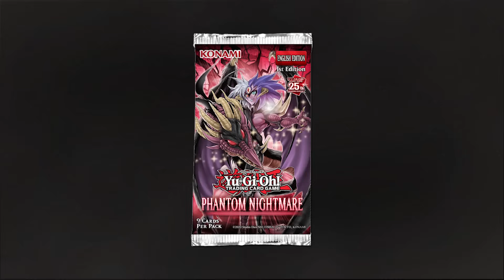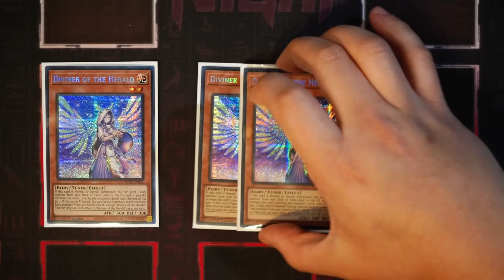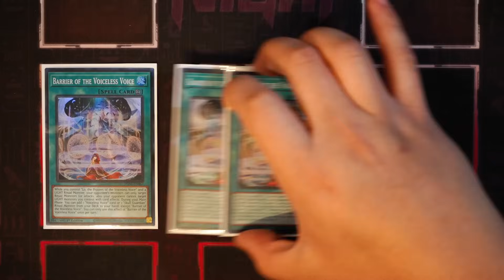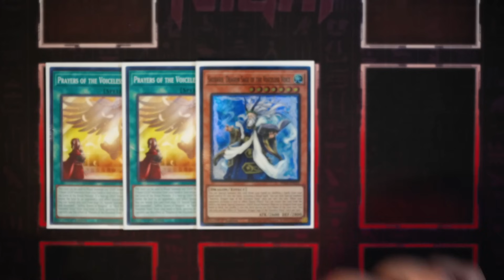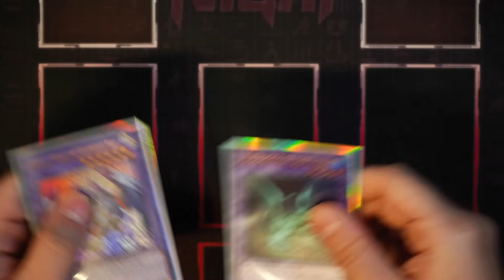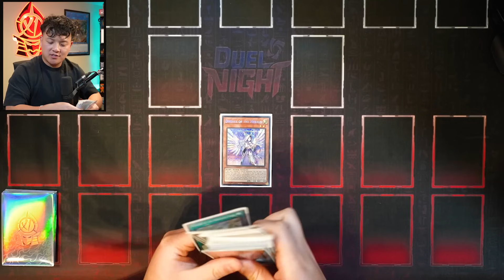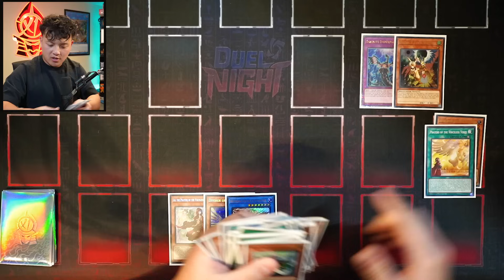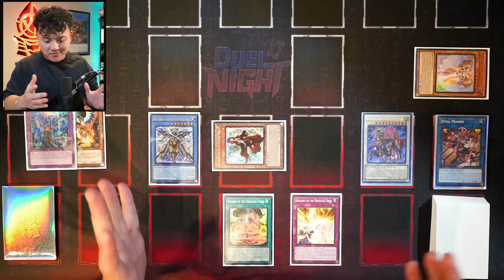TOP TIER RITUAL RETURNS - The NEW GODLY YU-GI-OH VOICELESS VOICE DECK PROFILE 2024! (Guide + Combos)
timestamps:
Intro: 0:00
Deck Profile: 1:05
Combo 1: 12:10
Combo 2: 15:51
Combo 3: 18:18